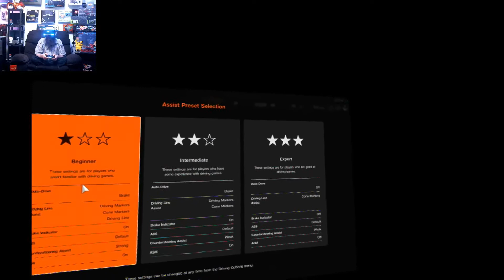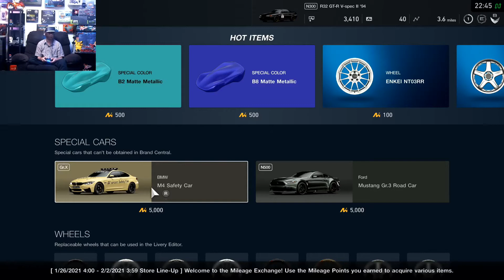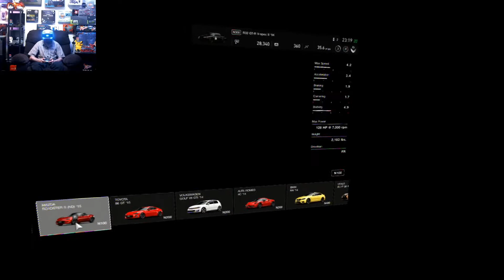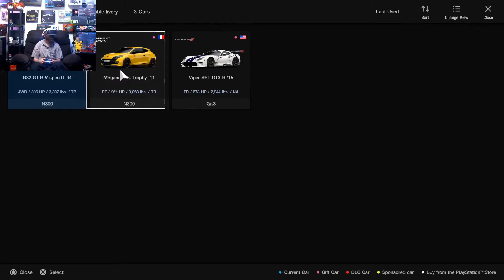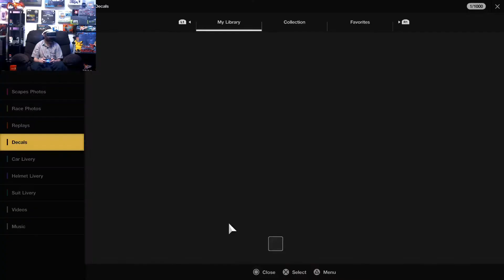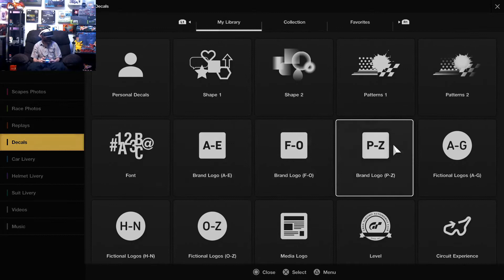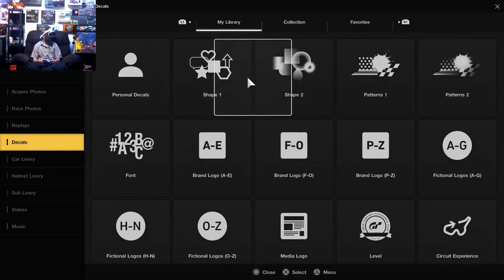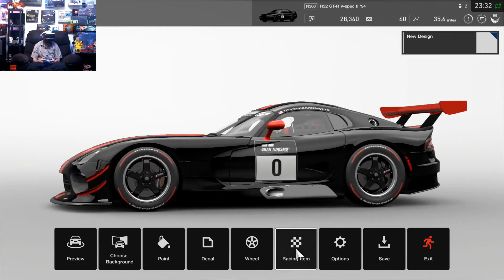Going The Distance... Fancily: - Gran Turismo Sport - PSVR - PS4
Picked up this new games for the PS4 PSVR from Walmart the other day for $10. It looked like a good racing sim. So I figured why not give it a shot.